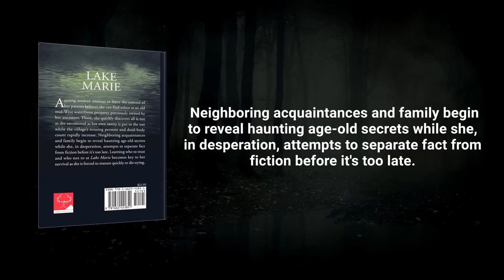Lake Marie - Antioch IL - 2022 Best Seller - Fictional Thriller / Horror / Mystery / Murder Book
Lake Marie - Antioch Illinois - A.J. LeBerge - Thriller / Horror / Mystery Fiction - Available in paperback book at fine bookstores worldwide & eBook - 2nd edition 2022.  M for Mature reading.